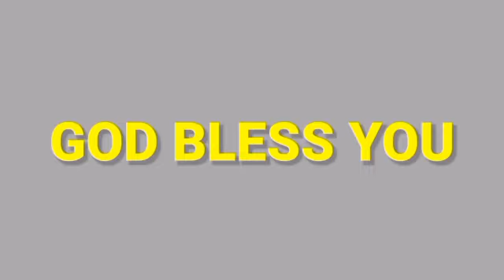Anudhina Daiva Krupa (2-7-2023)sis R Mercy Prabhu.